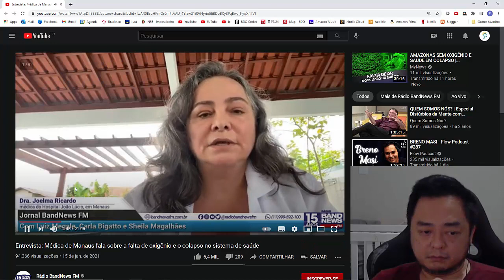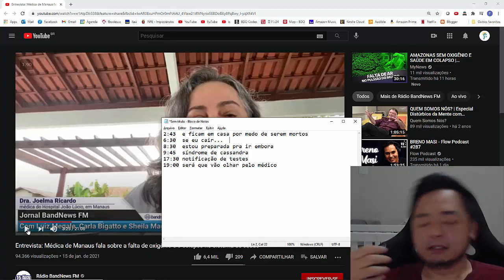VcP - "As pessoas não sabem que não é o médico que mata pacientes."